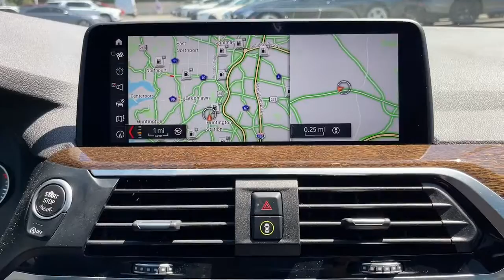2019 BMW X4 Walk-Around Huntington, Suffolk County, Nassau County, Long Island, NY BB1002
Glacier Silver Metallic Used 2019 BMW X4 Walk-Around

Habberstad BMW
945 East Jericho Turnpike

This BMW X4 has a powerful Intercooled Turbo Premium Unleaded I-4 2.0 L/122 engine powering this Automatic transmission. HEATED STEERING WHEEL, WHEELS: 19 X 7.5 V-SPOKE (STYLE 692) (STD), HEATED FRONT SEATS.* Drive Your BMW X4 xDrive30i in Luxury with These Packages*CONVENIENCE PACKAGE -inc: Comfort Access Keyless Entry, Lumbar Support, SiriusXM Satellite Radio (subscription required), BLACK, SENSATEC UPHOLSTERY, Window Grid Diversity Antenna, Wheels: 19 x 7.5 V-Spoke (Style 692), Voice Recorder, Valet Function, Trunk/Hatch Auto-Latch, Trip Computer, Transmission: 8-Speed Sport Automatic, Transmission w/Driver Selectable Mode, Towing Equipment -inc: Trailer Sway Control, Tires: 245/50R19 All-Season Run-Flat, Tailgate/Rear Door Lock Included w/Power Door Locks.